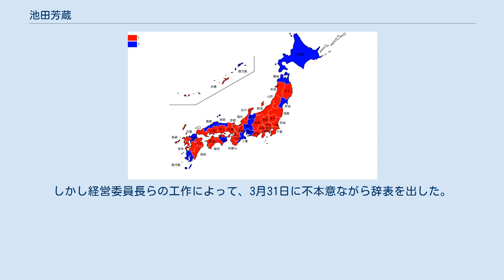池田芳蔵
池田 芳蔵（いけだ よしぞう、1911年（明治44年）5月8日 - 2001年（平成13年）8月13日）は、日本の実業家。
兵庫県出身。
大英帝国勲章KBE。
 三井物産の社長・会長、日本放送協会(NHK)の会長を歴任した。
 神戸二中、旧制第三高等学校を経て1936年に東京帝国大学経済学部卒業。
中学から大学まで野球部に所属。
 1936年に三井物産に入社し、食料部門を歩む。
穀物油脂部長、1954年-1958年ニューヨーク支店次長、1961年-1963年台北支店長、1963年-1965年ロンドン支店長、1965年-1967年取締役ロンドン支店長、1967年業務部長、1968年常務取締役、1971年副社長を経て、1973年社長、1979年会長に就任し、1982年退任。
 三井物産社長時代は山下英明を柱に据えイラン・ジャパン石油化学プロジェクト（IJPC）を積極的に推進したがイラン革命やイラン・イラク戦争などで撤退を余儀なくされた。
このことは高杉良の『バンダルの塔』に詳しく書かれている。
 1988年7月、初の財界出身者としてNHK会長に就任したがわずか9ヶ月で辞任した。
 池田が会長に就任した当時は既に77歳。
当時特殊法人の役員は原則65歳、特別の場合でも70歳までという閣議決定があった。
そのため曲折があったが政治的決着で池田が会長に就任した経緯がある。
しかし、NHK会長としての職務が務まる能力は全くなかった。
 1988年12月14日には衆議院逓信委員会に出席した時には、国会議員からの質問に対し、いきなり英語で話し始めたり、また、日本語での答弁も支離滅裂でまともに応答が成立しないような状態であった。
 1989年1月4日、池田はNHK職員に対しての新年の挨拶を行った。
このような挨拶では通常、秘書室が用意した原稿をそのまま読むことが慣例であるが、池田は原稿を無視し自分で話を始めた。
大阪放送局（BK）を間違えてAKと言ったり、潜水艦なだしおの衝突事故があった場所（横須賀沖）を瀬戸内海と間違えたりする始末であった。
通常、この挨拶は会報に掲載されるが、実際に会報に載せられた挨拶は事務方が書いたと覚しい内容に差し替えられていたほどだった。
 1989年3月、ついに国会の場で会長には不適任とされ退陣を求められることになった。
だが池田自身は辞める気は全くなかった。
しかし経営委員長らの工作によって、3月31日に不本意ながら辞表を出した。
そして4月4日をもってNHKを去った。